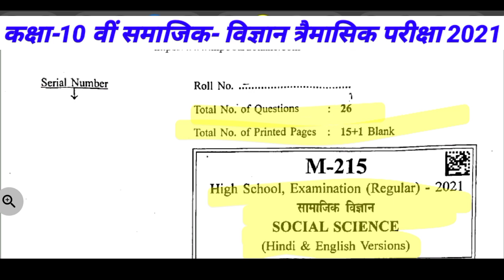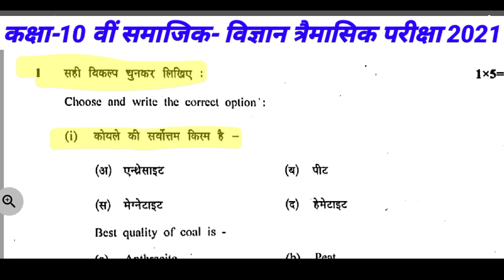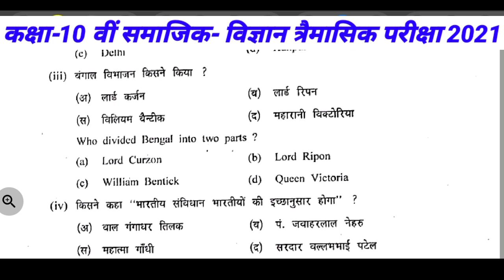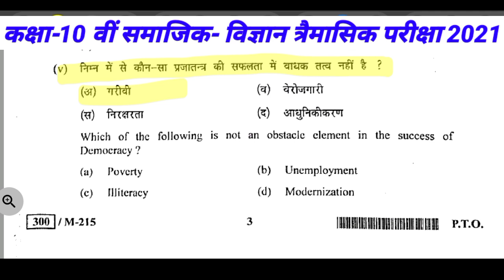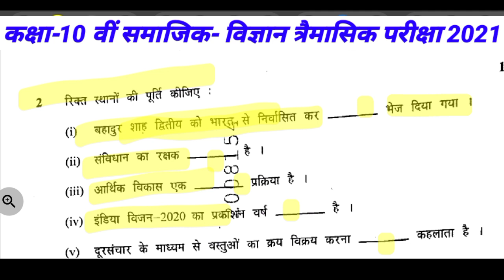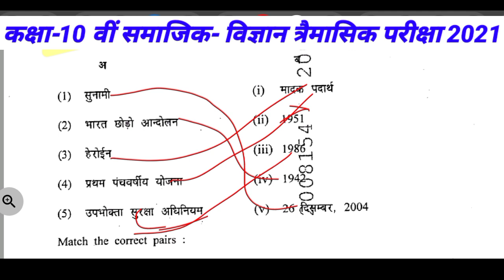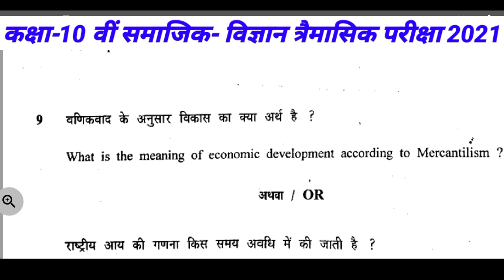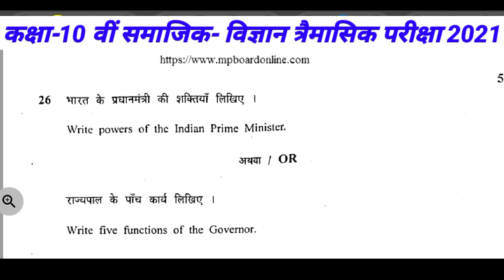class 10 social science MP Board chemistry Pariksha 2021 || 10th Social Science model paper...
socialsciencepapermpboardclass 10 social science MP Board chemistry Pariksha 2021 || 9th Social Science model paper...class 9 social science MP Board chemistry Pariksha 2021 || 9th Social Science model paper...